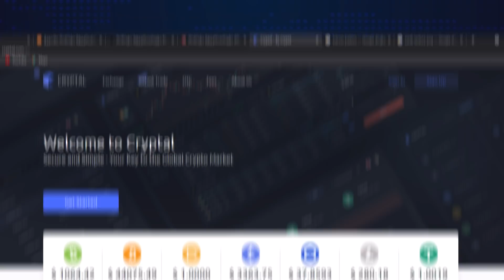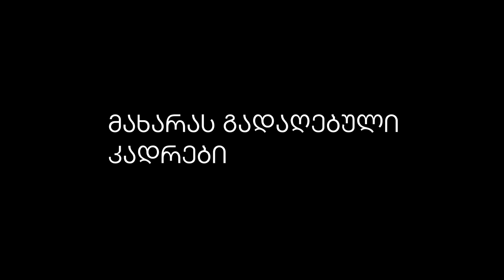საეჭვო ვოიაჟი თურქეთში (თარაქლურუმ ქუშქუშ)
Cryptal.com-ის აქცია „50₾ საჩუქრად“ გრძელდება! გადადი ამ ლინკზე და გაიგე დეტალურად

🟥 ქვევით მოცემულია დონაციის და დახმარების უამრავი საშუალება
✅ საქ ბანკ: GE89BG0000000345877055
✅TBC ბანკ: GE24TB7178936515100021 მიმღები: გ,მახარაშვილი 🎞️🎞️🎞️🎞️🎞️🎞️🎞️🎞️🎞️🎞️🎞️🎞️🎞️🎞️🎞️🎞️🎞️🎞️🎞️🎞️🎞️🎞️🎞️🎞️